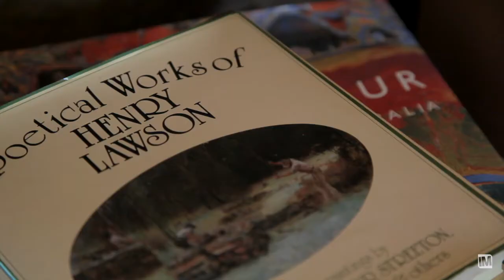36 Pogson Drive - Ray White Cherrybrook & West Pennant Hills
CHERRYBROOK-36 POGSON DRIVE